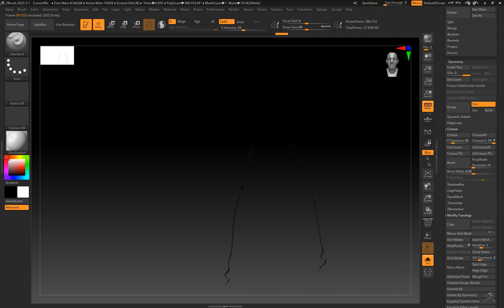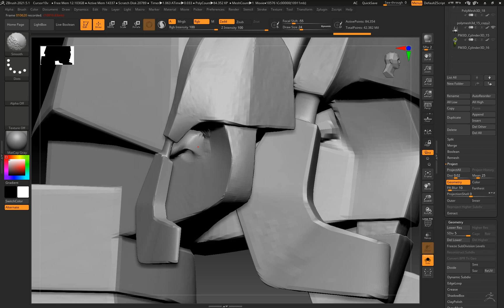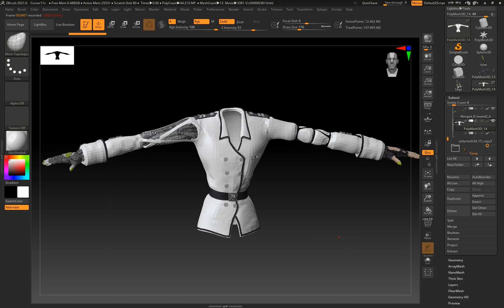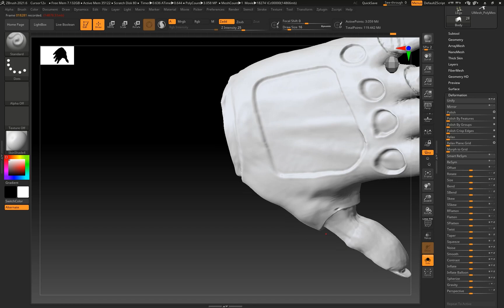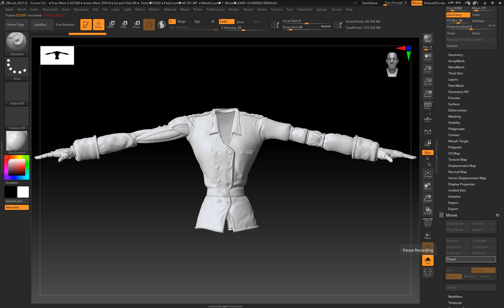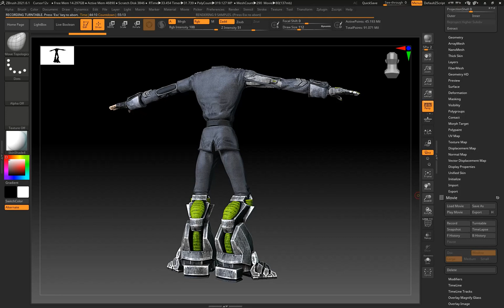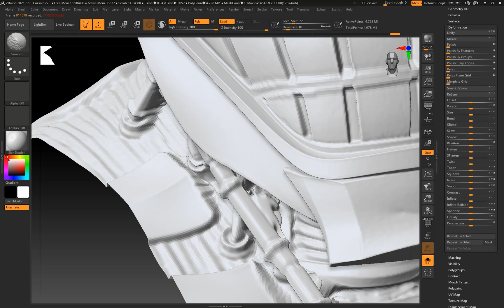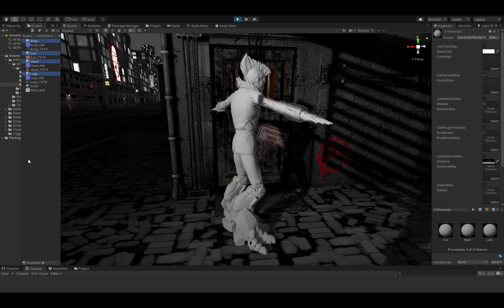Projection in Zbrush. Preparing the model for transfer to the game.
Difficult, difficult projection of a high poly model onto a low poly model.

It is a very laborious and long work on transferring detailing for baking textures on a game model. As a bonus, the model has been moved to the Unity3D game engine. This is the last video on working with a character in ZBrush. Further work is already in the engine itself.

This is a character in my personal project. I am creating a game and he will be a minor character in it.

There will be a lot of character creation videos.